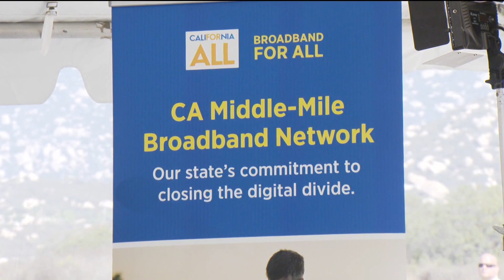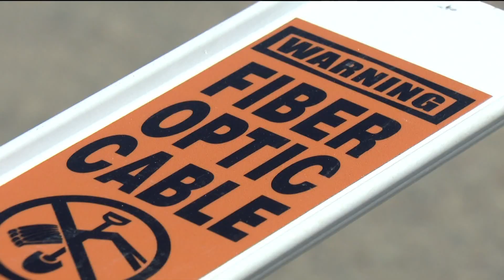California begins construction on fiber-optic broadband network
More than 10,000 miles of fiber optic cable will be used to deliver internet connectivity throughout the state.

Construction began near Poway, where state and county officials gathered for the first segment of a $3.6 billion statewide project that Governor Gavin Newsom signed last year, known as the "Middle mile" Broadband Network.